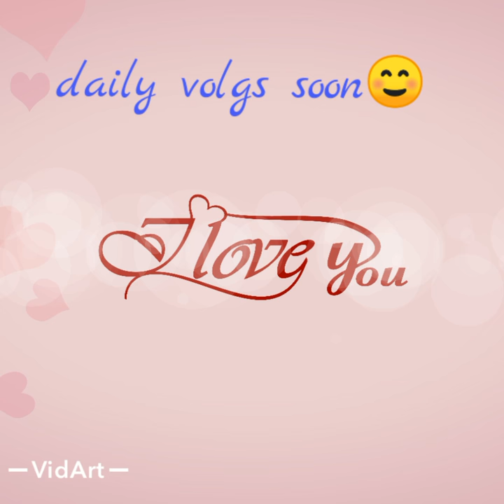Rottweiler and lhasa apso playing with each other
Daily volgs ☺ soon